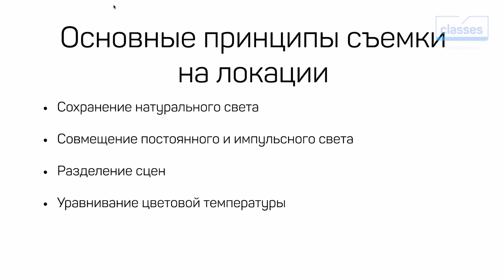Введение. Cъемка с бюджетным светом: съемка на локации. Алексей Довгуля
Владей ситуацией на любой локации!